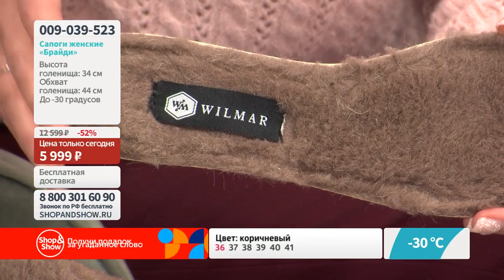Сапоги женские «Брайди». Shop & Show (Обувь)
[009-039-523] Сапоги женские «Брайди» (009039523)

Давайте дружить ;)